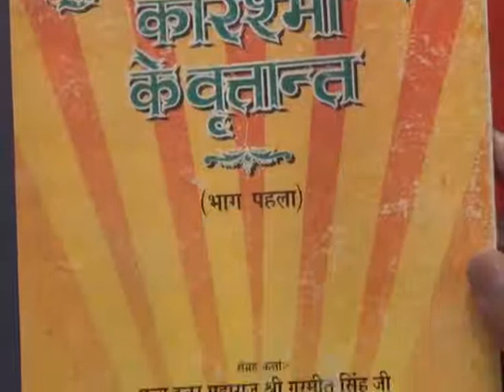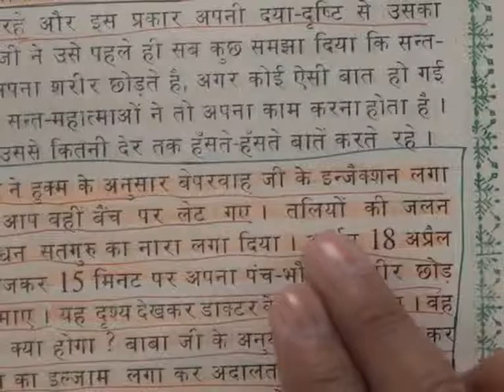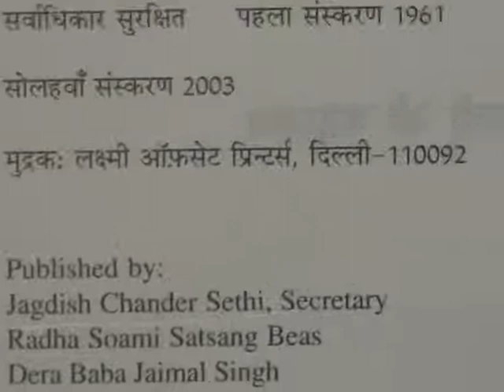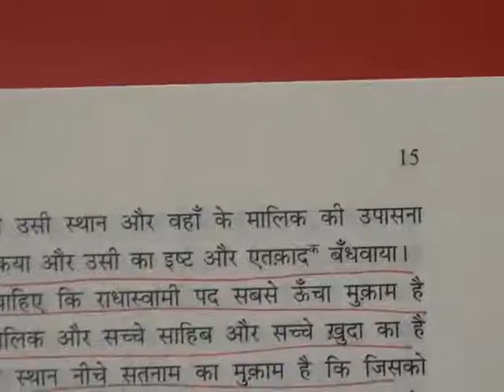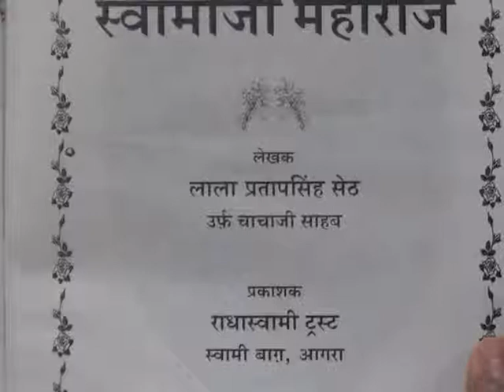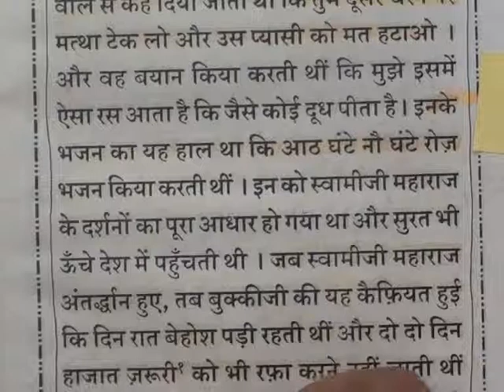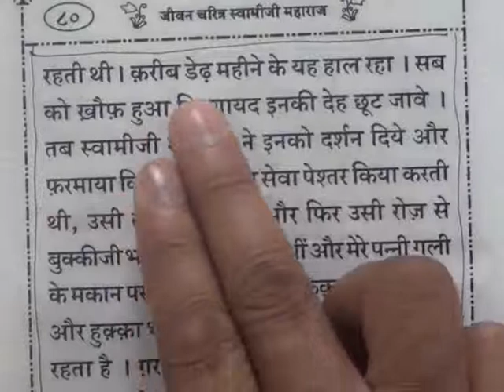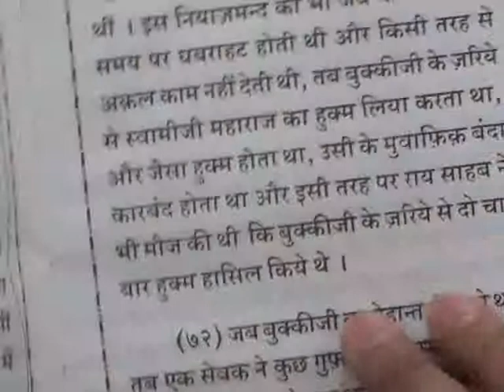Barwala Satsang(3-5 February 2012) 4/10